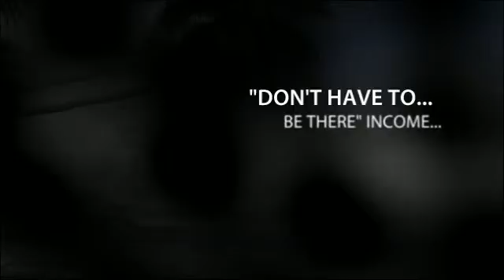90 DAY CHALLENGE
The rules and results have cahnged. What used to be considered a healthy annual income... is now being generated in weeks, days and hours.